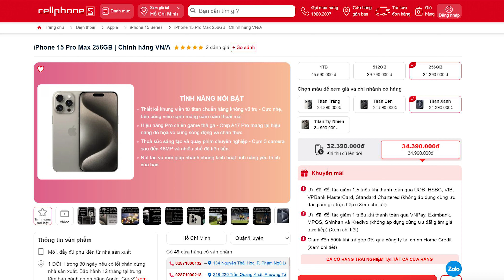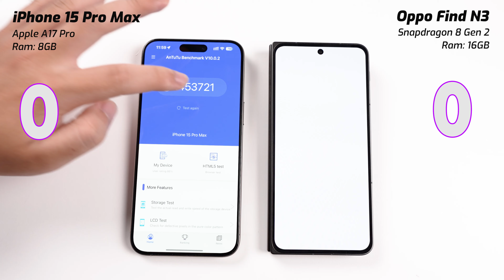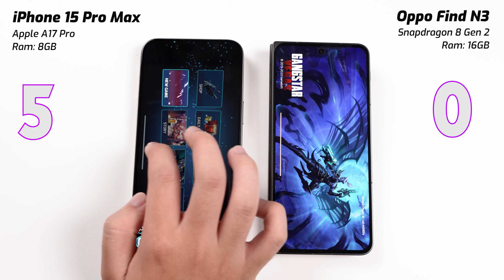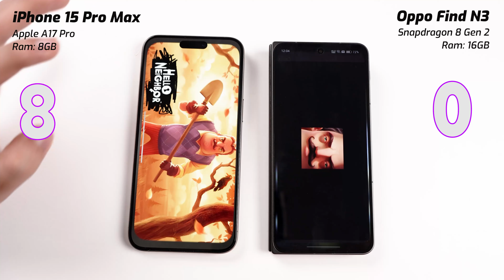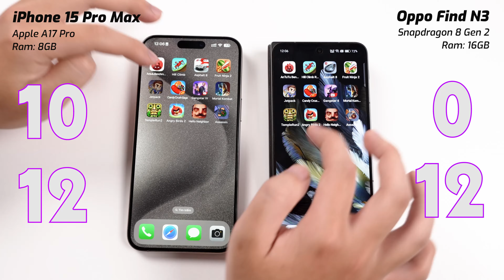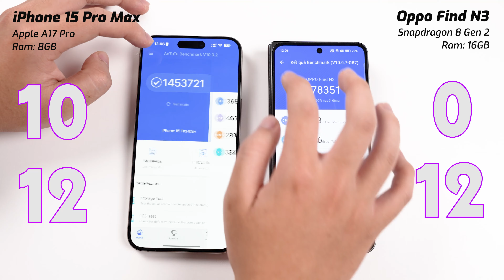Speedtest iPhone 15 Pro Max vs OPPO Find N3: CÓ CÔNG BẰNG KHÔNG?